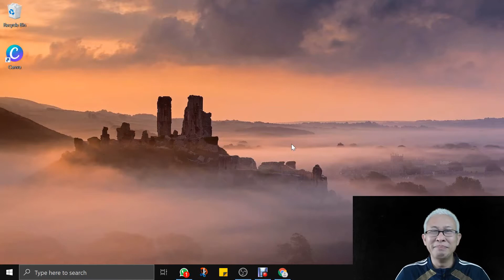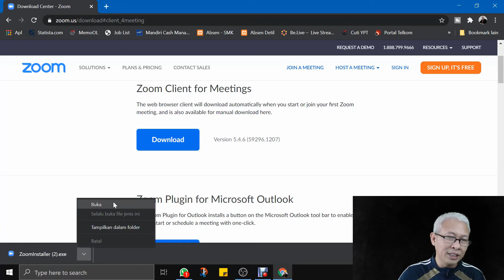ZT#1. CARA INSTALL ZOOM DI PC LAPTOP | 5 MENIT TUTORIAL ZOOM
ZT#1. CARA INSTALL ZOOM DI PC LAPTOP TERBARU 2020. Untuk langkah selanjutnya bagaimana join meeting, silahkan lihat di: